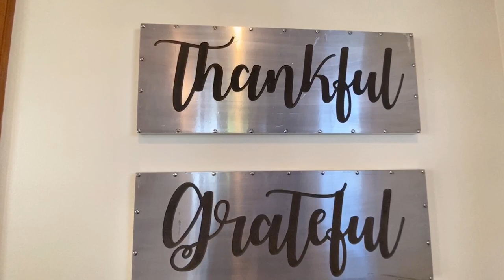【MINA 探房】 树色隐房栊 风泉满清听| Ladera Ranch五房四浴3909呎365坪山景别墅| 尔湾周边宜居城市 养娃养生养心 旅居乐居雅居|Ladera Ranch House Tour